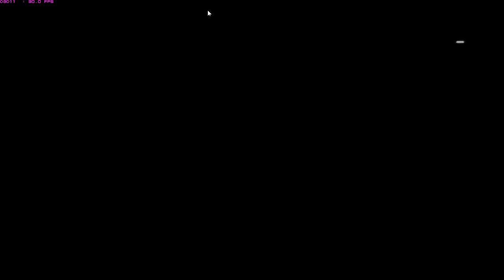niCe-Team Multigaming e.V.